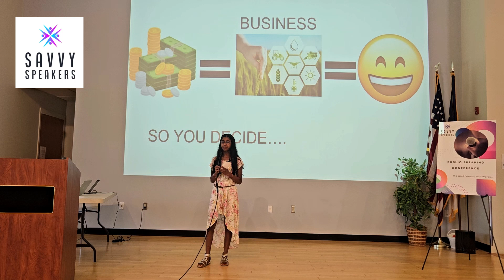AI in Agriculture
Savvy Speakers Public Speaking Conference '24